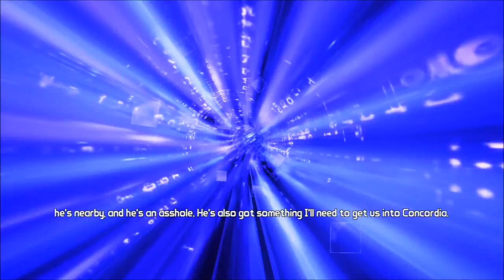Borderlands The Presequel - Jack The Doppelganger First Gameplay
This is my first gameplay with Jack.